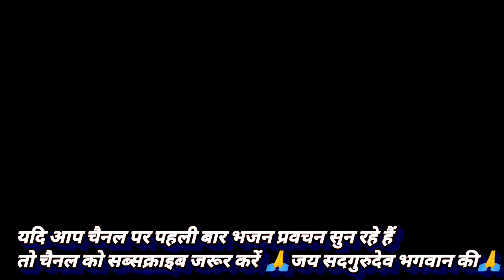सदगुरुदेव तुमको वंदन है // वंदन है गुरुदेव Tumko vandan hai gurudev // Gurudev vandna